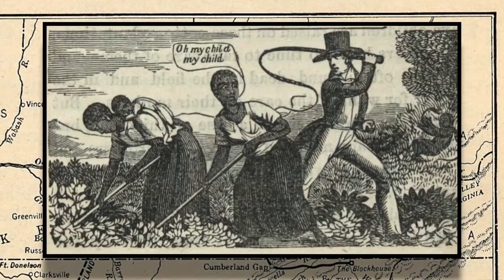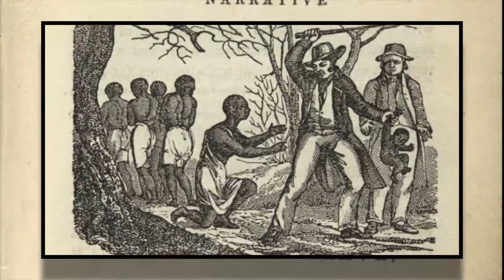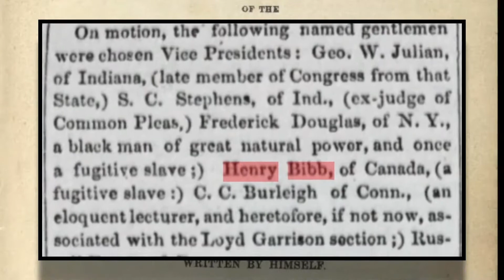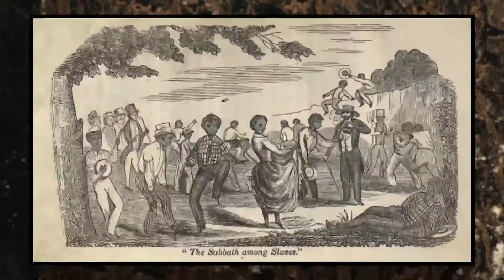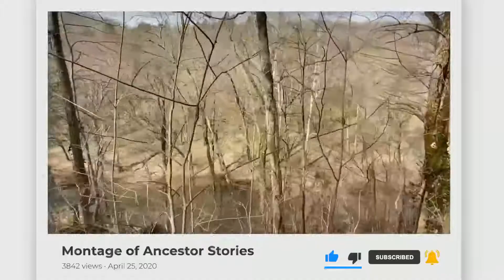1750! DR. THOMAS WALKER EXPEDITION INTO KENTUCKY!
1750! DR. THOMAS WALKER EXPEDITION INTO KENTUCKY!

Join us TONIGHT, at 9pm EST, as Family Tree Nuts Founder, Col. Russ Carson Jr, and Jameson Cable, of The Kentucky History Podcast, take a look at our interesting subject.

Dr. Thomas Walker & Company went in a four month exploration mission into the wilds of Kentucky a quarter century BEFORE settlement. We tell the story tonight!

Dive in, and join the conversation with your own comments, and questions!